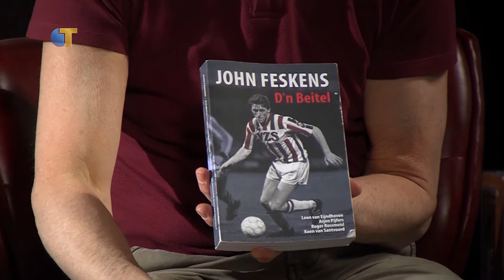Buitenspel - John Feskens, d'n Beitel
Herman en Xam nemen deze keer het boek 'John Feskens, d'n Beitel​' de eerste echte biografie van een Willem II Tilburg​ speler ooit!